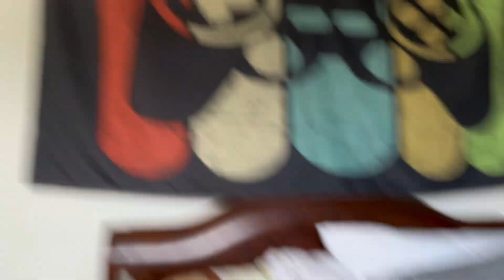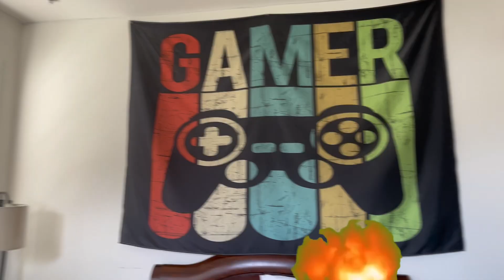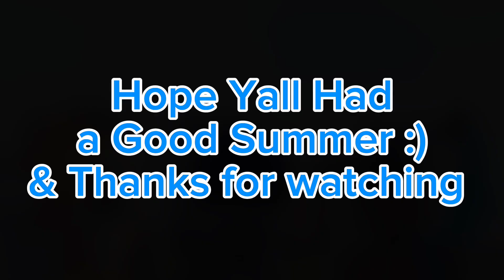The New Metal! | 4K Kid Plush Studios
When Tails goes dumpster diving, he finds a broken Metal Sonic! He reprograms it to be on Team Sonic! Will this Metal Sonic stay good forever?